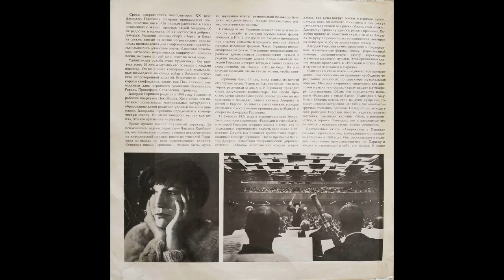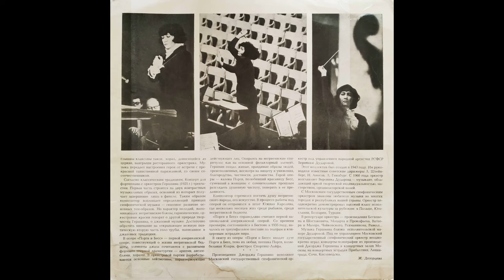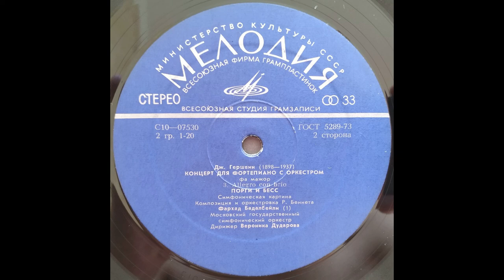George Gershwin. Porgy and Bess, A Symphonic Picture by R. Bennett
Moscow State Symphony Orchestra
Conductor - Veronika Dudarova